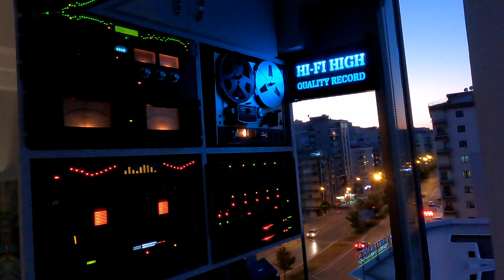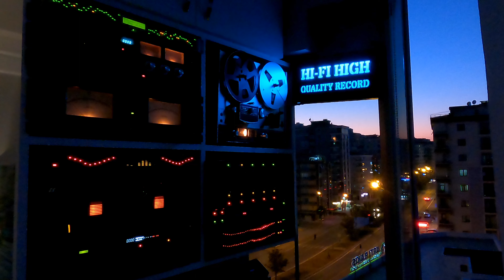Ferdi Tayfur - Söyleten Sensin - Longplay Flac Record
🎧 Sanatçı               : Ferdi Tayfur
🎧 Albüm Adı          : Yaktı Beni
🎧 Eser Adı              : Söyleten Sensin
🎧 Albüm Çıkış Yılı : 1984
🎧 Baskı                   : Dönem
🎧 Format                 : Plak 33
🎧 Parça Sırası         : B2
🎧 Albümdeki Parça Sayısı : 10
🎧 Ses Kayıt Türü     : Flac
🎧 Plak Şirketi           : Türküola